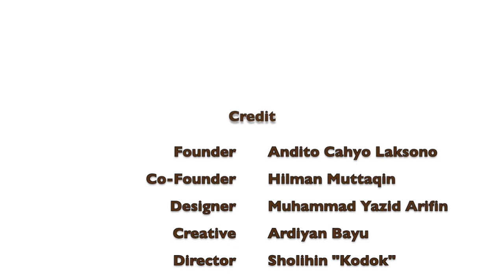Khazanah #2 - Aki Defit Tea - Pojok Ngasah